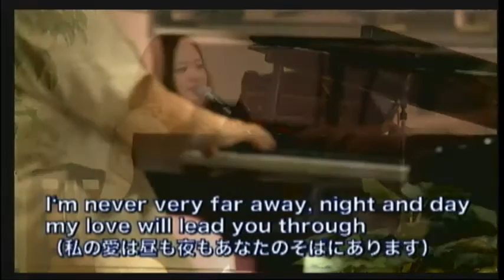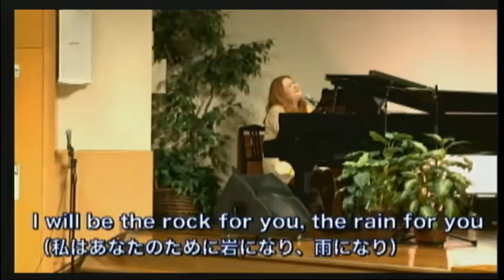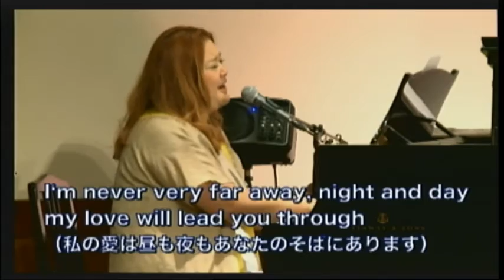「Look ing Back At You」あなたを見守っています）荒谷留架姉 2016年5月15日大和カルバリーチャペル第三礼拝特別賛美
その他の賛美、礼拝は下記のURLからご覧ん下さい。